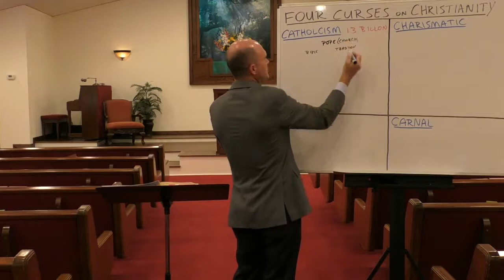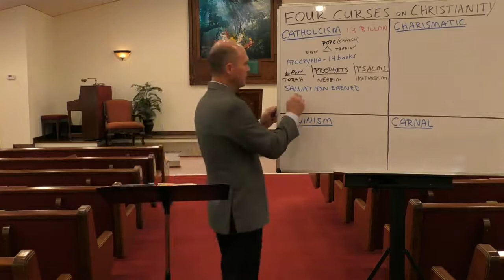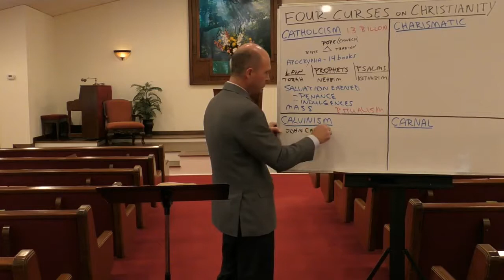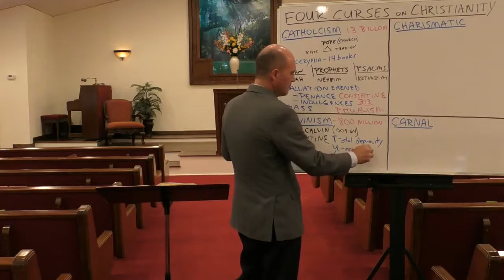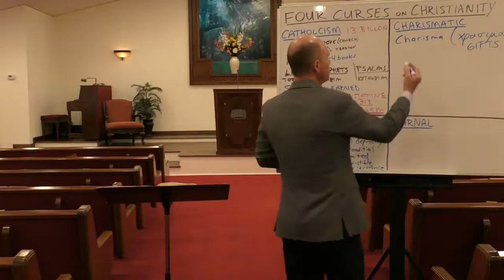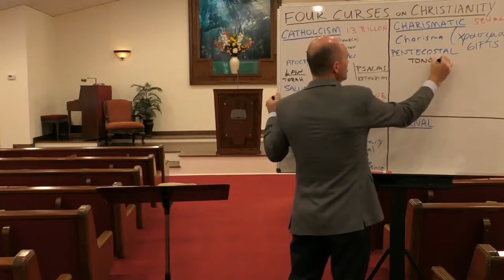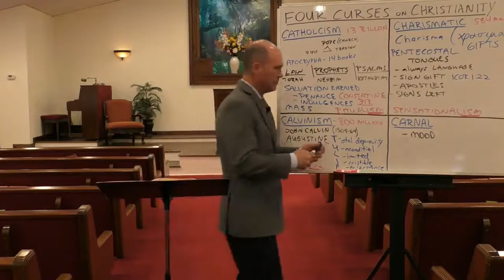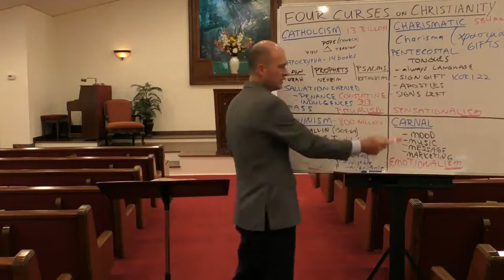Four Curses on Christianity - pastor David E. Walker ( may Sunday 20)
James 3:9

“Therewith bless we God, even the Father; and therewith curse we men, which are made after the similitude of God